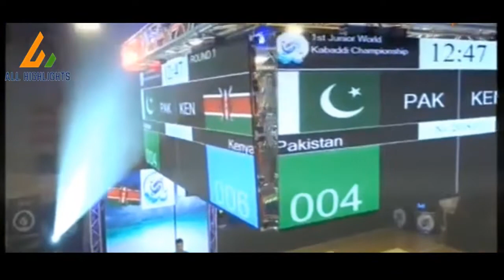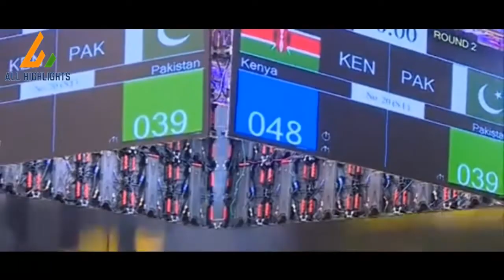Semifinals junior Kabaddi championship KENYA vs PAKISTAN 2019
Hi guys this video is short highlights of semi final between Pakistan and Kenya in Junior world Kabaddi championship 2019 held in Kish island Iran

This match is semi fianl match of tounament Pakistan Vs Kenya

Final score
PAK 39-48 KEN

About Junior world Kabaddi championship
This was 1st edition of this tournament which was held in Kish island Iran

About Pakistan Kabaddi team
Pakistan Kabaddi team is one of the prominent team in Kabaddi
They won bronze medal in this tournament

Team Kenya
 Kenya team where awarded as emerging team in 2016 Kabaddi world cup. Kenya had won all the matches in their group stage and defeated Pakistan in semi final . Their captain had already played in pro Kabaddi. They lost to Iran and won silver medal

IF VIDEO IS USED MENTION NAME AND LINK OF CHANNEL  IN THE DISCRIPTION OF THE VIDEO